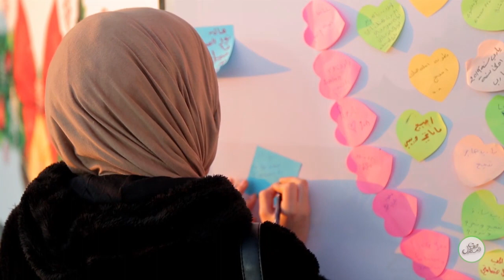كيف يحتفل العراقيون بعيد الحب؟